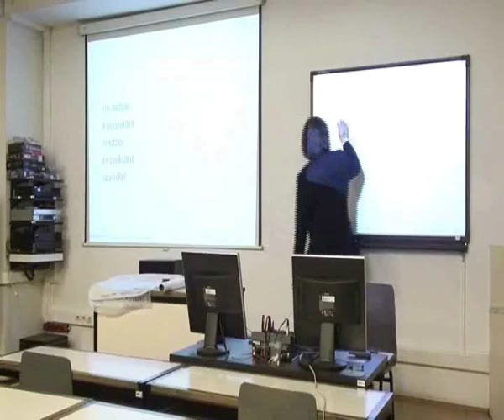Uloge na projektu